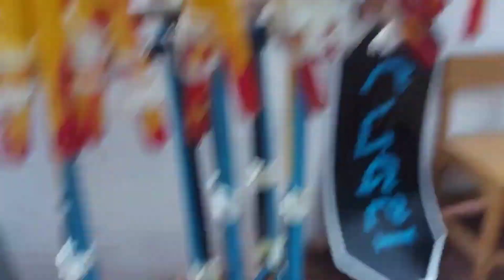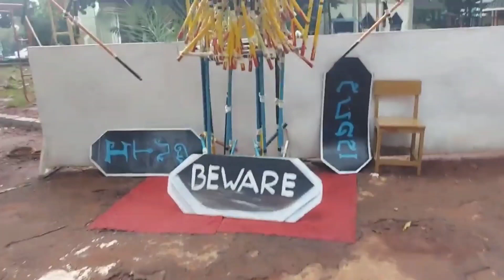🛑 PIONERING ROBOT || KREATIF DAN LUAR BIASA || TUTORIAL PIONERING || UPDATE YEL YEL PRAMUKA TERBARU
PIONERING ROBOT

Sebuah kreasi Yang Luar Biasa
di Buat oleh Santri Pondok Modern
DARUN NAJAH,  Dengan Maha Karya Yang Sangat Kreatif dan Inovatif